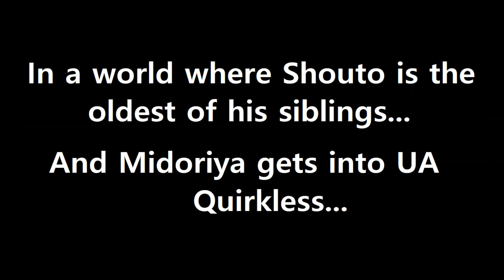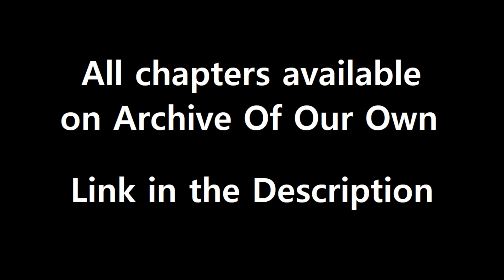but you can't stop dna - A Tododeku Fanfic Trailer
I have been working hard on this story for forever, so I really hope you guys like it.

When Shouto is born as the oldest of the Todoroki siblings, he becomes his family's protector, defending his mother and younger siblings from Endeavour. But Rei still goes mad and burns his face, leaving Shouto alone, having to act the responsible adult for his siblings when he's just 8 years old.

Shouto gets into UA at 15 and expects to be alone for the rest of his days, doing whatever it takes to get his siblings out of Endeavour's house and taking the brunt of his assaults.

Instead, he meets his Quirkless classmate, Midoriya Izuku, and the two become friends. Shouto learns it's okay to be vulnerable, to have friends, to ask for help and so many more important lessons from Midoriya in the UA Sports Festival. But Endeavour is still a shadow, haunting him.

How will Shouto escape his father and become his own person?